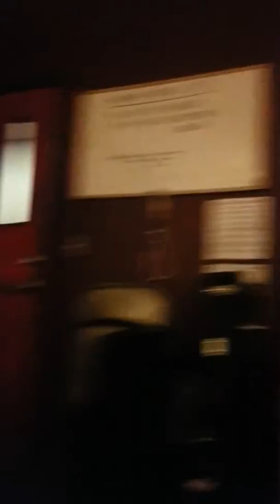Part-Time Carnies back together for 4/6/14 benefit for Michelle Dubey at Club Tavern in Middleton, WI.